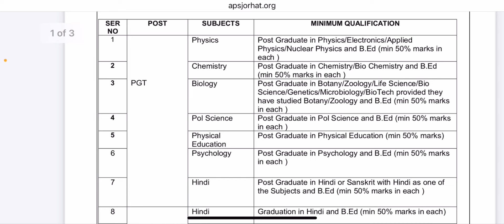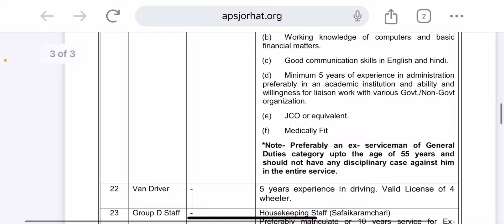Awes Prt Tgt Pgt vacancy 2024/aps vacancy 2024/awes Requirment 2024/aps vacancy out 2024/awes job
Awes Prt Tgt Pgt vacancy 2024/aps vacancy 2024/awes Requirment 2024/aps vacancy out 2024/awes job@JDSEDUCATIONALACADEMY